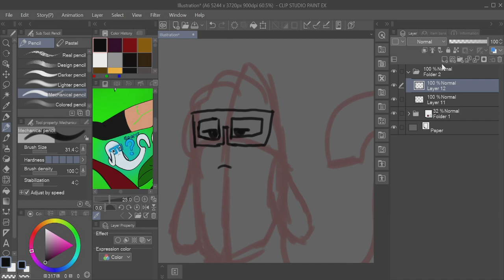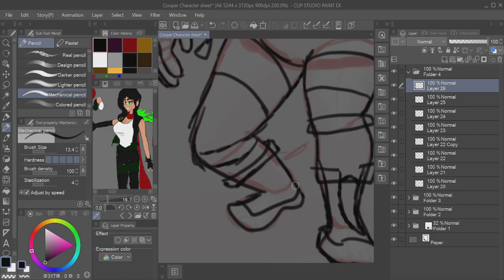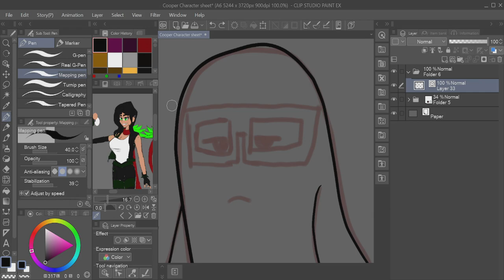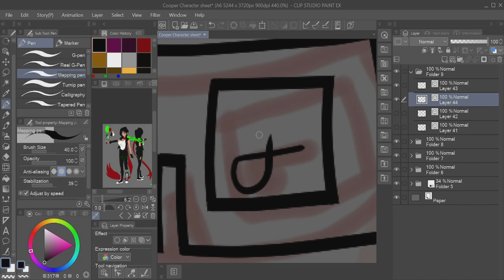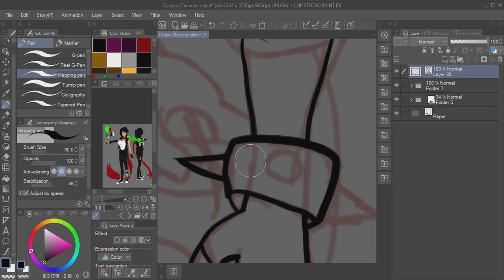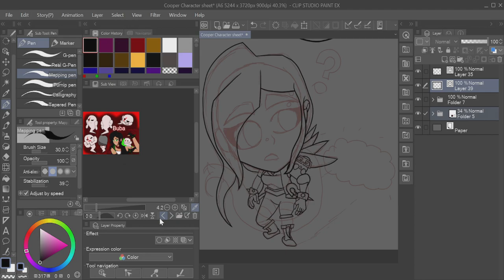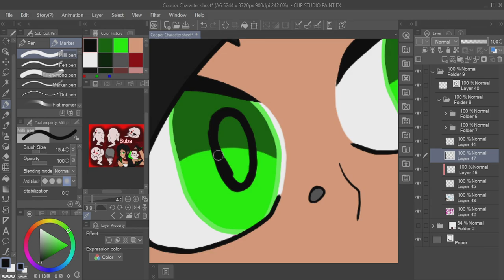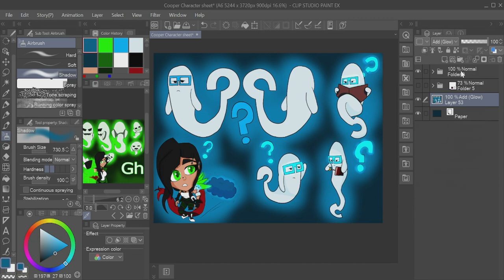Cooper Speedpaint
Another ghosty speedpaint. This time it is Cooper the cyan smart ghost!

Cooper is the cyan ghosty who has a high intelligence  then the others. He can solve problems quickly and understands a situation. His ability like the others is having an increase of knowledge and quick thinking. kind of like a battle sense or seeing objects that might be useful in a battle. Like the others though, he has a set back. using his powers will result in brain damage or headaches. This might end up being temporary if you use it slightly but if you used his power too much the damage will be permanent.

That is it for Cooper! I hope you like him!

Music

Watch:
 • Andreas Stone Wit...

Watch:
 • ROY KNOX - I Wish...